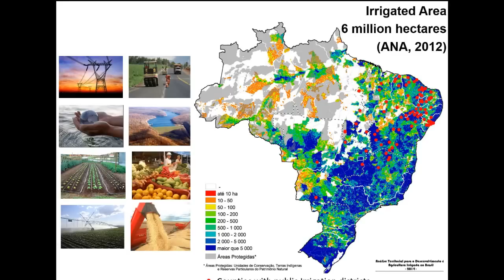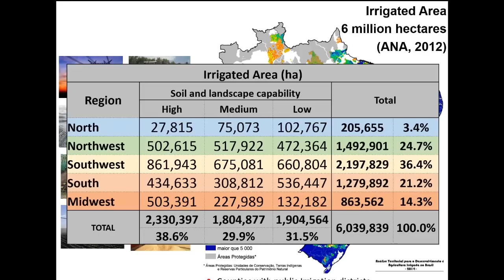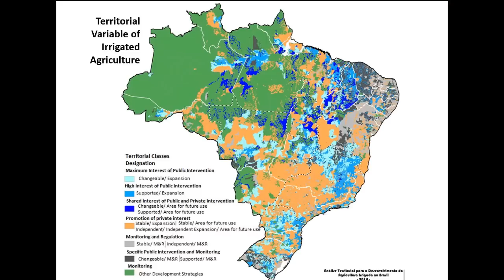Roundtable on the Future of Agriculture in Brazil